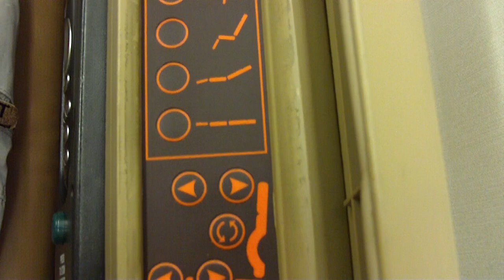Singapore Airlines bussines class - Airbus A330-300 - PART 2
Singapore Airlines bussines class - Airbus A330-300. Reg: 9V-STH. SQ 451 Male to Singapore.